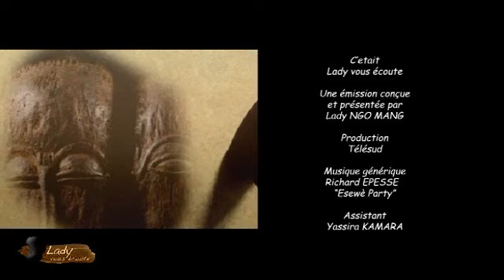"Lady vous écoute "Journée de la femme réalisation Valerio TRUFFA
Valerio :"Pour une fois je suis sur le plateau avec Lady pour parler de cette importante journée."
Chaque année, l'ONU réserve le 8 mars pour célébrer les droits durement acquis par les femmes - et pour mettre en lumière les défis qui restent à relever pour mettre fin à la discrimination fondée sur le sexe dans presque tous les domaines de la vie.

"L'égalité des sexes aujourd'hui pour un avenir durable" est le thème que l'ONU a choisi cette année pour marquer ce qui est officiellement connu comme la Journée internationale de la femme (JIF).

Mais pourquoi avoir choisi ce thème ?
Le Dr Maxime Houinato, directeur régional d'ONU Femmes pour l'Afrique orientale et australe, a déclaré à la BBC que "faire progresser l'égalité des sexes dans le contexte de la crise climatique et de la réduction des risques de catastrophe est l'un des plus grands défis mondiaux du XXIe siècle".

"Les femmes et les filles subissent le plus gros impact du changement climatique", a-t-elle ajouté.